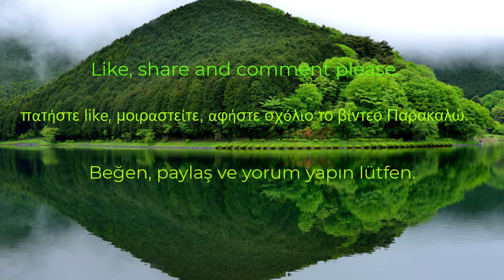VAKFIKEBİR - TRABZON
Vakfıkebir ekmeği ile meşhur olan Trabzon iline bağlı Vakfıkebir (Yalon) ilçesini izleyeceksiniz. İyi seyirler...